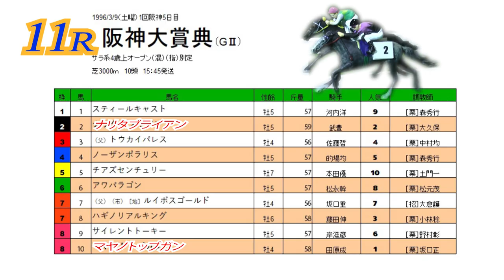ナリタブライアンVSマヤノトップガン 【武豊J】対【田原J】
第44回阪神大賞典GⅡ（1996年）
杉本清氏実況。
甦れブライアン、マヤノトップガンが動いてから。